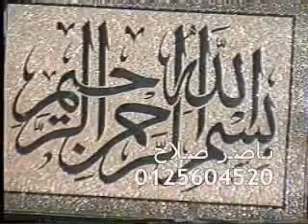الشيخ محمد الليثي سورة يوسف 07 08 1995